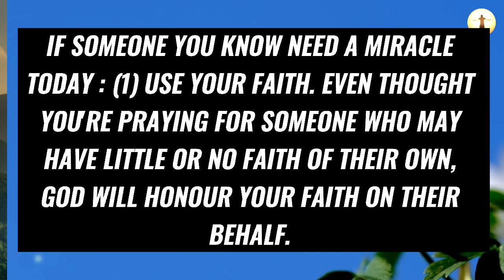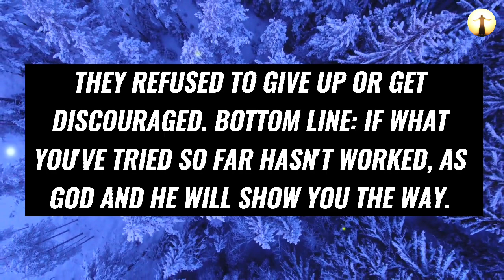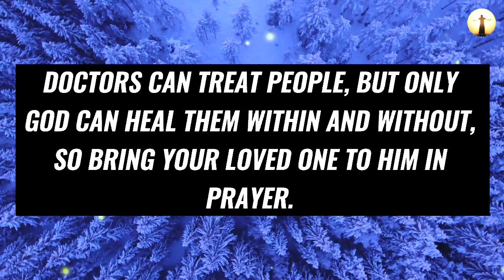❣️ God Jesus Message Today 🙏 | CHOOSE TODAY BETWEEN HOLY BIBLE 😍 AND SATAN BIBLE 😡 | God Says Today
Topics covered:

This Video Includes All These Searches 👇
1. God message for you today
2. God message for me
3. Jesus Christ message
4. God quotes
5. Bible quotes
6. Message from god
7. Prayer
8. Urgent message
9. Jesus message
10. Message
11. God says
12. Today message for me
13. God thought
14. God blessing message
15. God helps
16. Message from the heaven
17. God Jesus message
18. God's message
19. Message for God
20. Lord message
21. Message from the universe
22. Universe message
23. Law of attraction